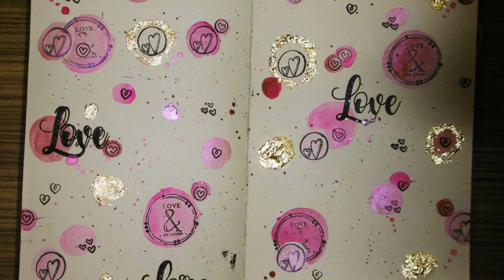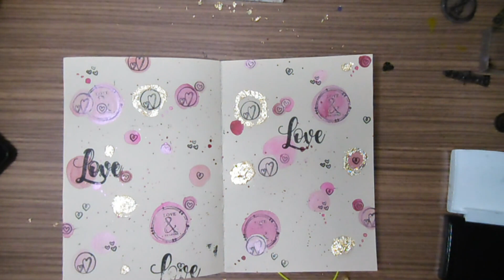Pleine lune du 28 octobre 2023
Présentation d'une page de art journal pour l'occasion de la pleine Lune du 28 octobre 2023
Matériel utilisé :
* carnet de art journal
* aquarelle camaïeu de rose
* encre noire et tampons